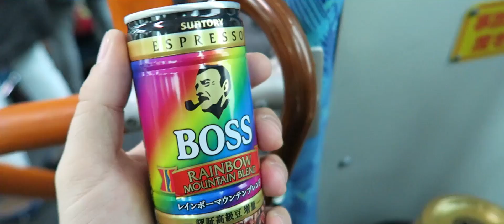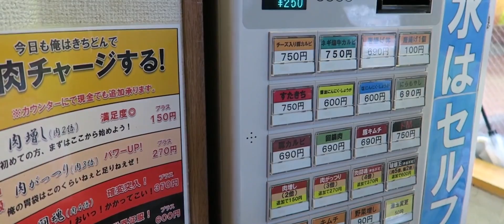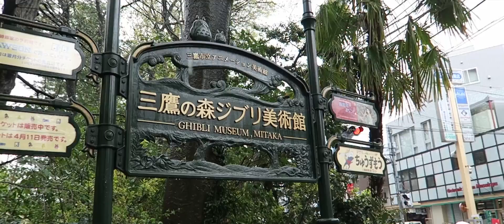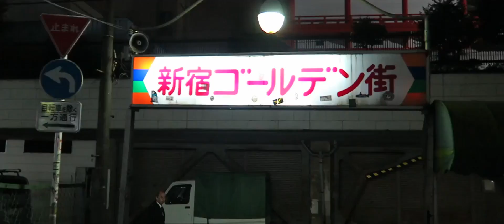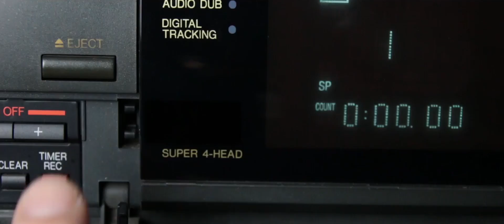Hidden Paths and Dragon Cats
SerpentZA in Japan #8
In this episode: Ghibli museum and Shinjuku!